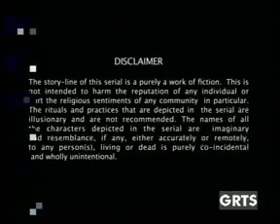GRTS 16 09 2011 2230 GMT